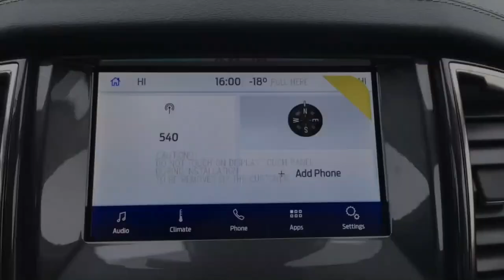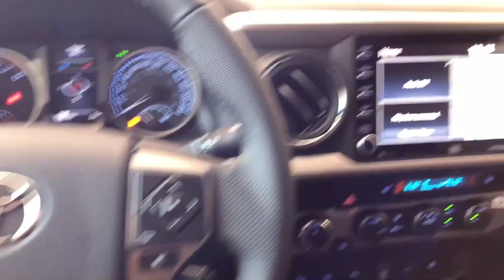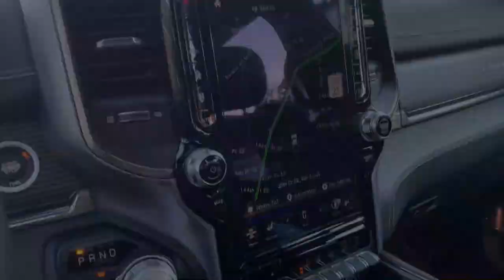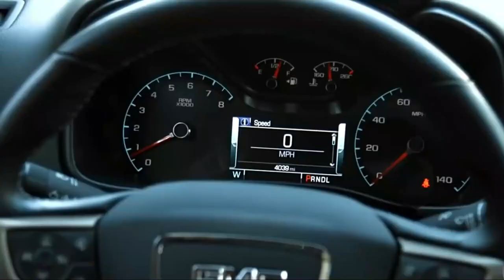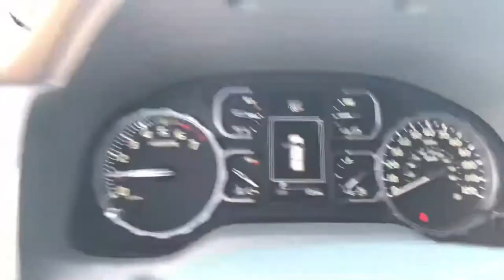10 Most Luxurious Pickup Trucks 2022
Trucks are not often associated with luxury since they are considered to work vehicles. However, modern pickups are challenging this narrative. Some of these trucks come fitted with an array of advanced safety and comfort features.
These trucks offer the same if not better sophistication, eloquence, and top-notch driving experience as some of the best luxury cars. Today we gonna take a look at the 10 best luxurious pickup trucks on the market.